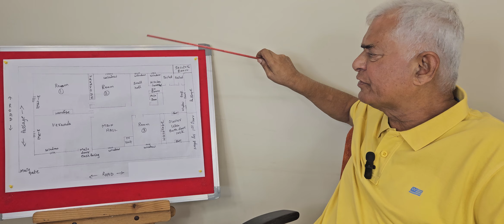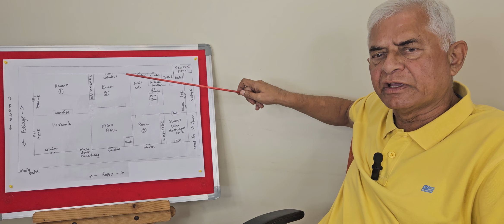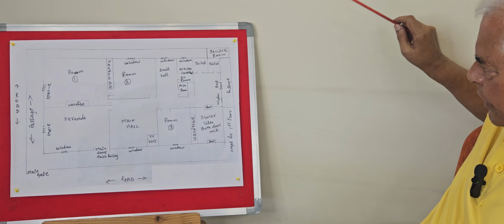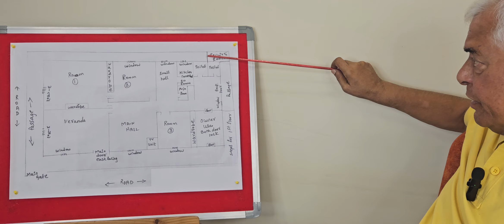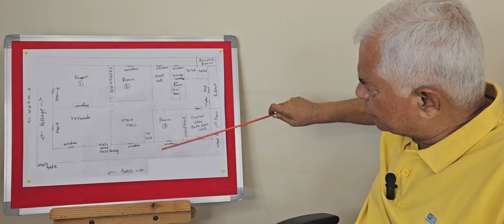PV744: GHAR KE IN VAASTUDOSHO KE KARAN KAROBAR JA RAHA GHATE MAI| AISE GHAR KO CHHOD DENA SAHI